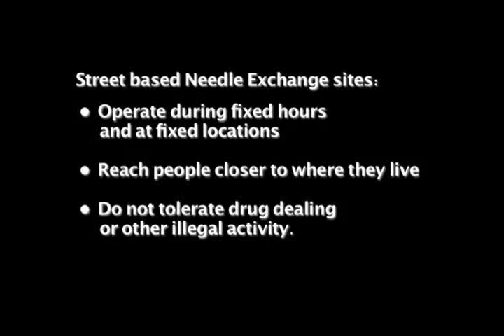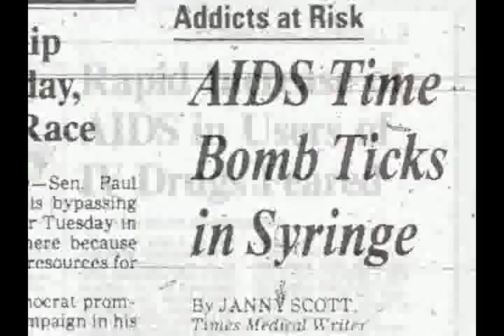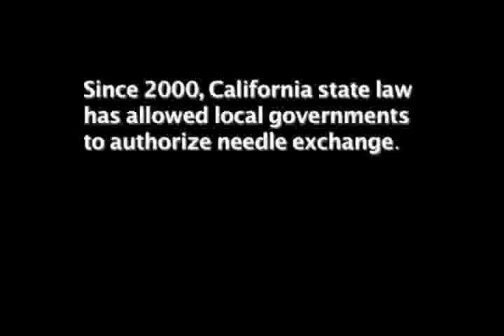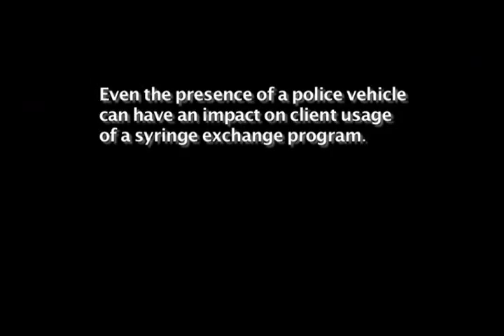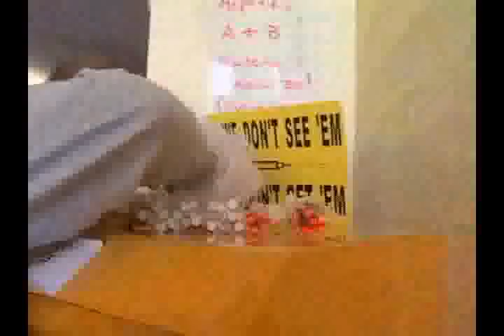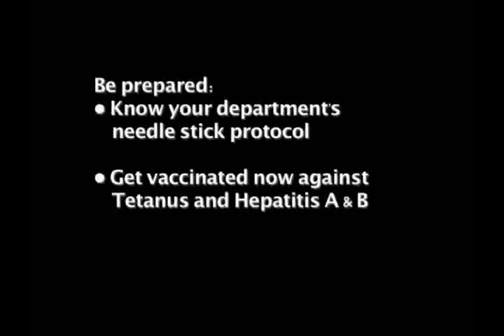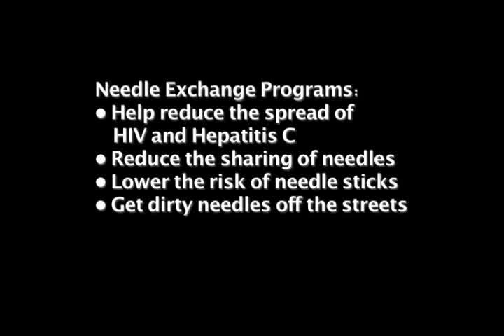Part 2: The Risks of the Job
Protecting Law Enforcement from Needle Stick Injuries